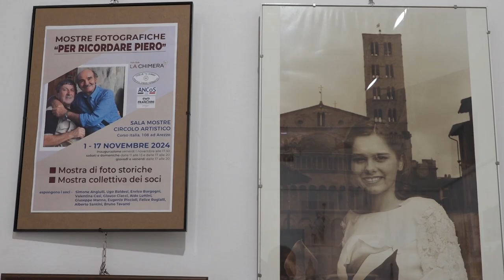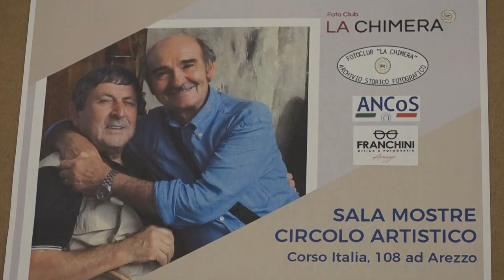La collettiva per i 55 anni del Fotoclub La Chimera dedicata a Piero Franchini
Taglio del nastro oggi per la mostra con la quale il il foto club “La Chimera” festeggerà il suo 55° anniversario, un traguardo significativo per un’associazione fotografica che ha saputo superare anche la sfida di un difficile cambio di sede.
Come avviene ogni cinque anni, è stata organizzata una mostra collettiva che vedrà la partecipazione di soci del club. La sezione dedicata alle immagini storiche è in onore  Piero Franchini, Vicepresidente e membro storico.